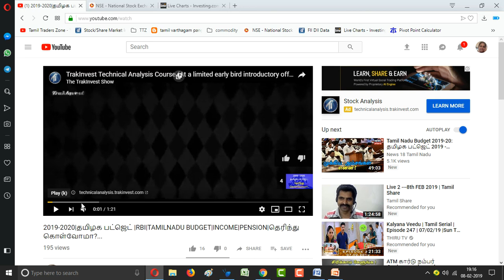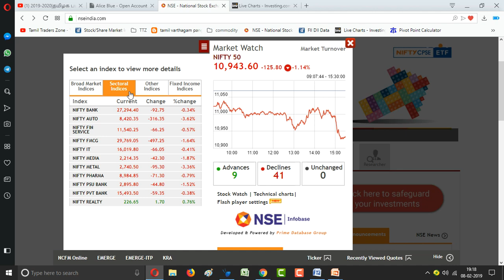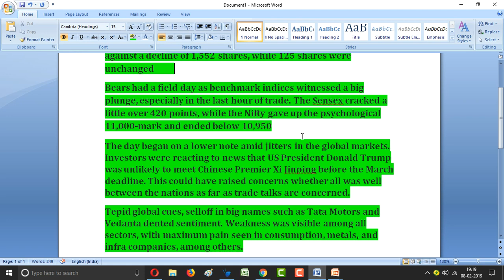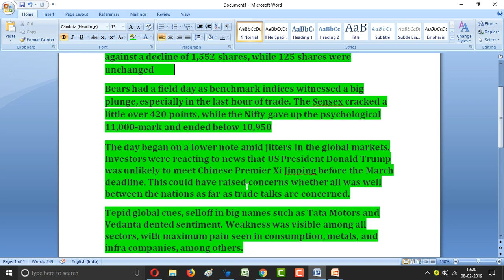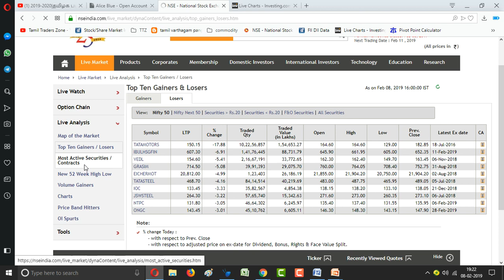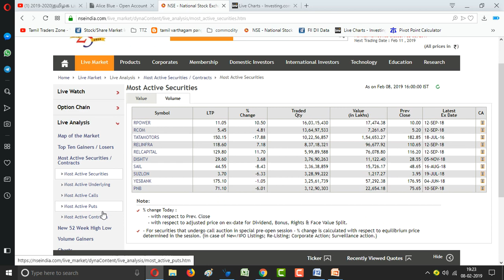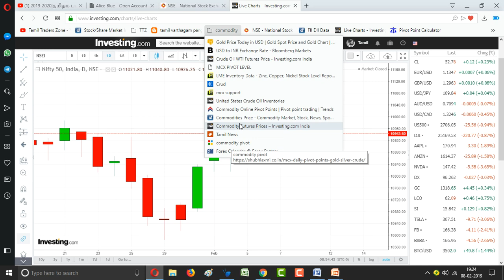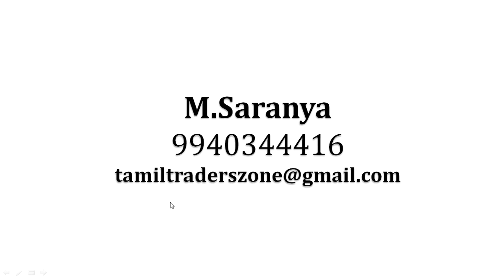08.02.2019|POST MARKET|TATA MOTORS|VEDANTA|M&M|GLOBAL MARKET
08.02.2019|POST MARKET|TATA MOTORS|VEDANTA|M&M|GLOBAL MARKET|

The market breadth was negative as 950 shares advanced, against a decline of 1,552 shares, while 125 shares were unchanged
Bears had a field day as benchmark indices witnessed a big plunge, especially in the last hour of trade. The Sensex cracked a little over 420 points, while the Nifty gave up the psychological 11,000-mark and ended below 10,950
The day began on a lower note amid jitters in the global markets. Investors were reacting to news that US President Donald Trump was unlikely to meet Chinese Premier Xi Jinping before the March deadline. This could have raised concerns whether all was well between the nations as far as trade talks are concerned.
Tepid global cues, selloff in big names such as Tata Motors and Vedanta dented sentiment. Weakness was visible among all sectors, with maximum pain seen in consumption, metals, and infra companies, among others.
The Nifty50 remained in the grip of bears throughout the trading session. It closed below its crucial 5-days exponential moving average placed at 10,967 and made a strong bearish candle after forming a Doji candle which suggests a possible reversal in the trend.
After the recent selling seen on D-Street, experts advise investors to use the rallies to create short positions unless Nifty recovers and sustains above 11,041 levels on the upside.

Tata Motors’ shares cracked over 18 percent as investors reacted to poor results by the company.
Mahindra & Mahindra posted earnings that came below expectations. The stock was near 52-week low.

Saranya
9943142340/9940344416